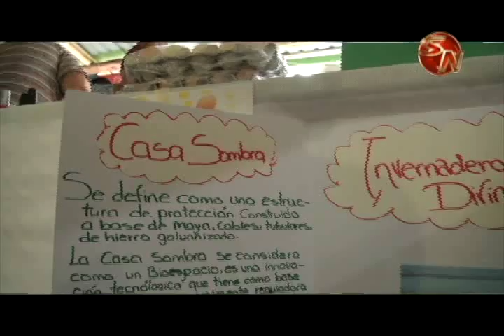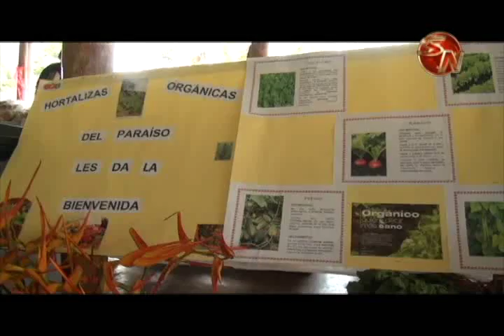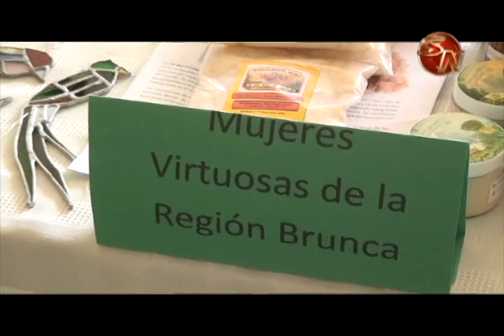Mujeres de la zona sur muestran como convertirse en empresarias